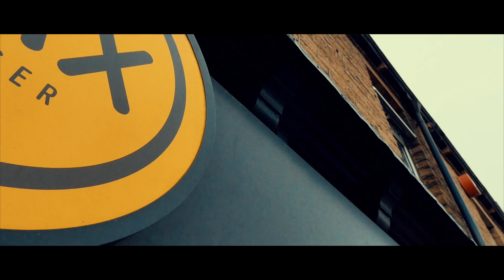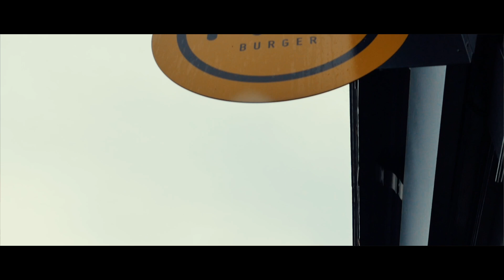The British Takeaway Awards 2017 - Our Nomination!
For the third year running, The British Takeaway awards are rewarding the dedication of local takeaway owners across a multitude of cuisines.

Recognising their contribution to our economy on a truly national scale.

They're saying thank you to the unsung heroes, the hardworking people behind the great little takeaway places that we love to lay claim to.

Last year we nominated a takeaway who brought the award home crowned the best Takeaway in the Yorkshire and Humber Region.

2017 as been all about the Burger so this year our nomination goes to Pax Burger in Lindley near Huddersfield.

PAX burger is a high quality casual dining, with a simply delicious menu of seriously good burgers and great sides. All made with 100% fresh ingredients, locally-sourced when possible.

The gourmet approach makes for a range of burgers that is unlike any other. With a choice of beef, chicken and lamb plus vegetarian and gluten-free options, amazing flavours are brought together with some great twists - to be enjoyed in PAX or to takeaway.

Plus, there’s an irrestible list of American-style cocktails, guest beers and freshly made milkshakes.

What we'd really want to know is 'What's your favourite Takeaway'?

There is still time to nominate your favourite Take Away for the 2017 theBTAs by following this